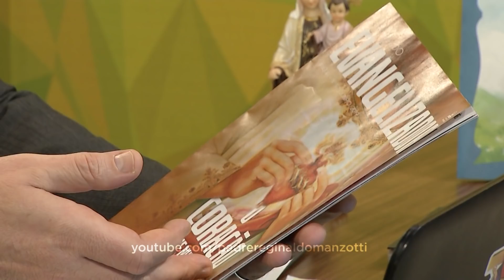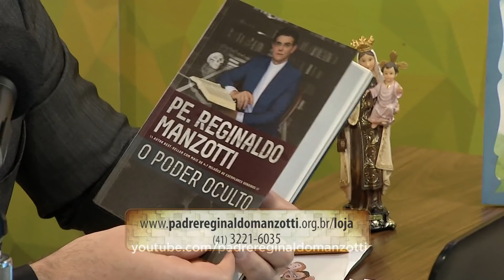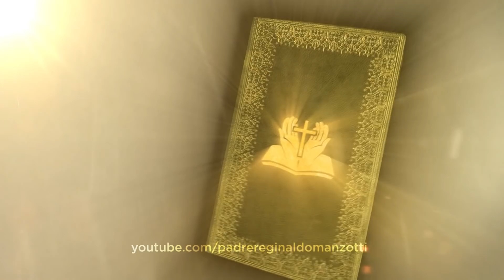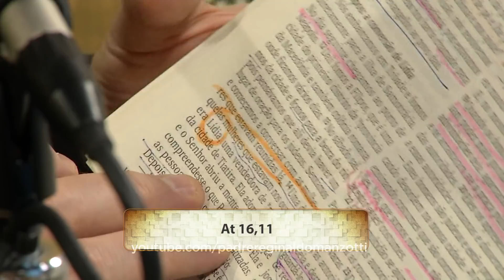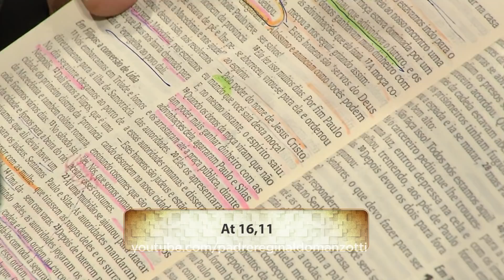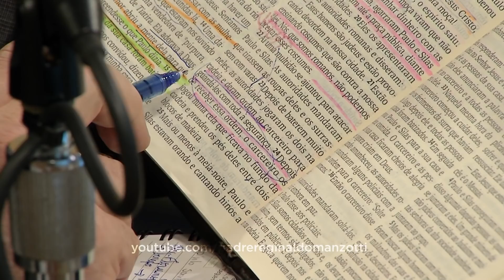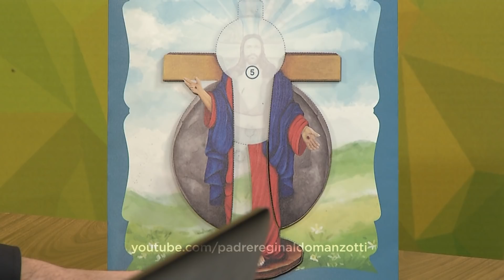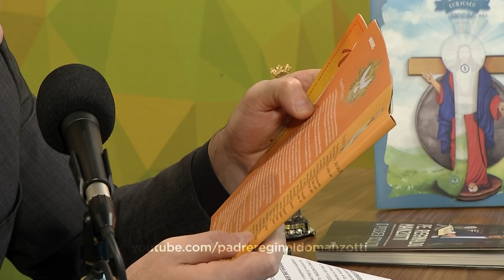Experiência de Deus | 07-06-2019 | 5º Dia da Novena do Espírito Santo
Hoje é o 5º Dia da Novena do Espírito Santo.